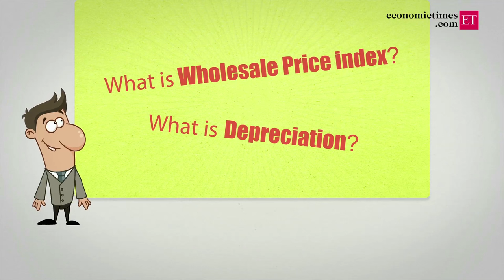What is Microeconomics?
The Economic Times is India's No.1 Print English Business Daily as the No. 1 Business News website in the country.

To keep up with the latest news & updates, follow Economic Times on the following social media accounts: